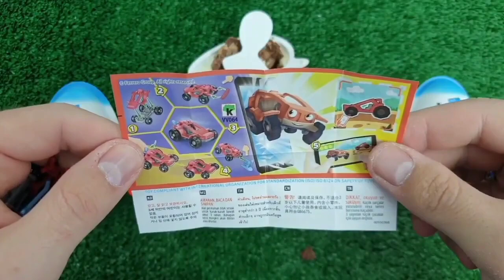7 Rainbow Satisfying Video, DIY How to make Rainbow Slime Candy Baby Shark Kinetic Sand Cutting